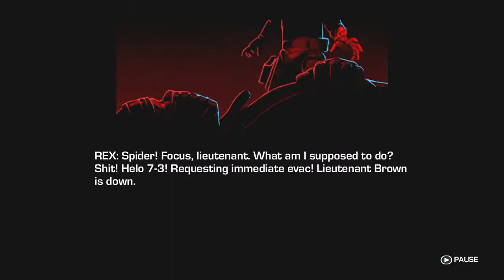Lets Play Blood Dragon - Gok Wan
Hello and welcome back to to the 2nd part of Blood Dragon as the spuds continue to go there colour and retro fuelled adventure.